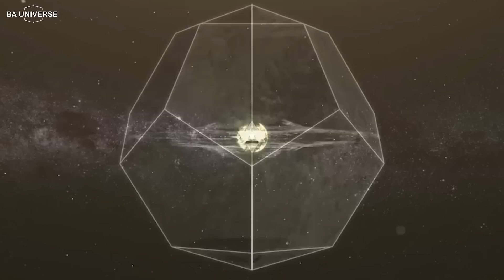Khám Phá Cách Tăng Sức Mạnh Tâm Linh Của Bạn Với Trạng Thái Merkaba | BA Universe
Merkaba là trạng thái nhận thức toàn diện mà hầu hết những người thực hành tâm linh đều hướng tới. Cái tên ‘Merkaba’ nghe có vẻ xa lạ nhưng đó là phẩm chất vốn có của con người bạn. Nó sâu sắc, đẹp đẽ và đầy yêu thương.